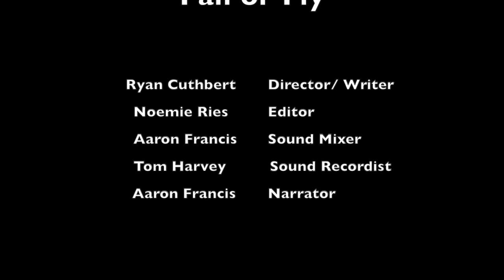Group A6: Fall or Fly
This video is about Group 6 Strand A Sound